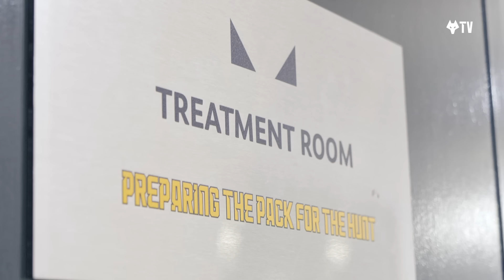Hee Chan Hwang, Jose Sa and Nelson Semedo return to training!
A trio of Wolves players returned to Compton as their summer breaks came to a close.

Hee Chan Hwang, Jose Sa and Nelson Semedo were all reunited in Wolverhampton and gently reintroduced to training. Watch the video above to see how they all got on.